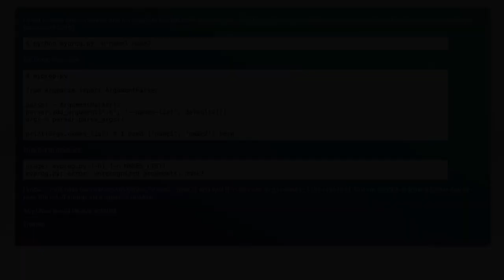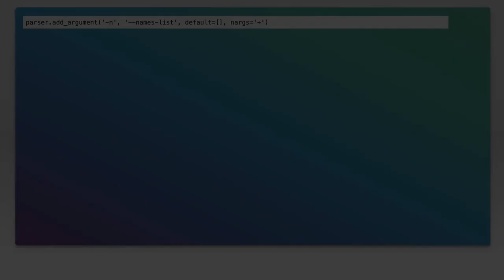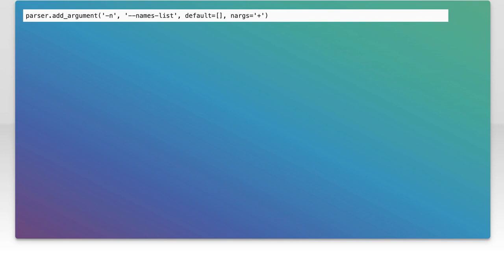How to pass and parse a list of strings from command line with argparse.ArgumentParser in Python...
python: How to pass and parse a list of strings from command line with argparse.ArgumentParser in Python?

Related to: python, argparse